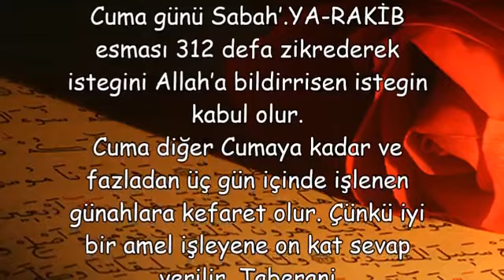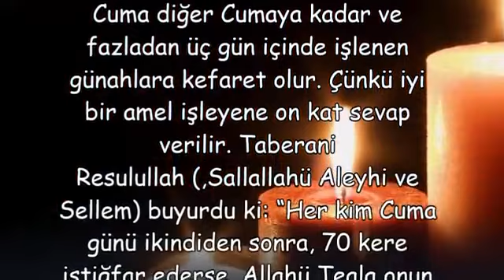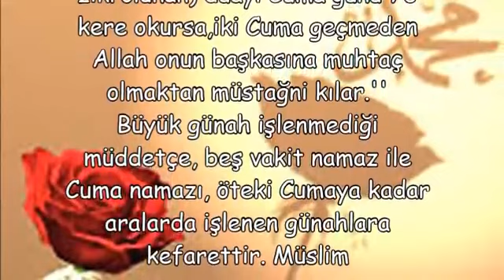Cuma günü “LA İLAHE İLLALAHÜ’L MELİKÜ’L HAKKU’L MÜBİN” 200 defa zikreden Kişi Allah’tan ne iste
Cuma günü “LA İLAHE İLLALAHÜ’L MELİKÜ’L HAKKU’L- MÜBİN” 200 defa zikreden Kişi Allah’tan ne isterse verilir,
fatiha suresinin fazileti ve sırları,
313 fatiha suresi fazileti,
fatiha suresinin fazileti hakkında hadisler,
fatiha suresi dilek için kaç kere okunur,
dilek için fatiha suresi,
313 fatiha okumak insanı uçurur,
313 fatiha nasıl okunur,
1001 fatiha okumanın fazileti,